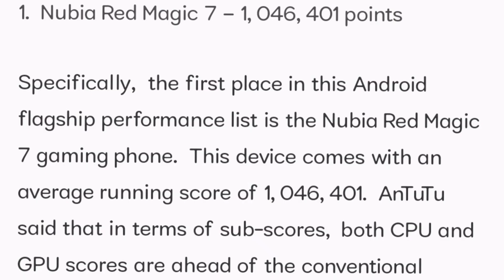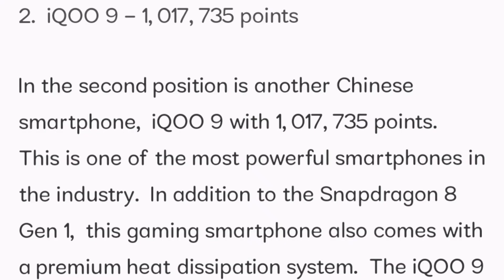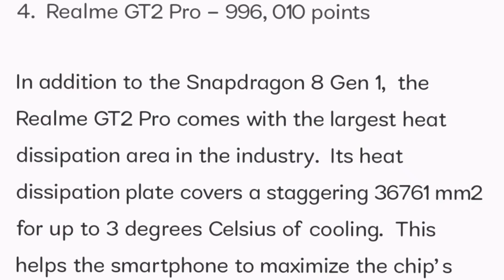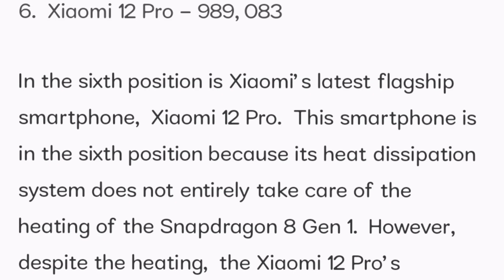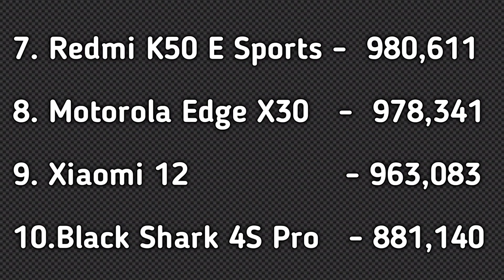Top 10 Best Smartphones In March 2022⚡Highest Antutu Score🔥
Hello Friends, Welcome To our channel HRFR- Honest Reviews- Aj ke video me hum baat karege 10 aise Smartphones ke baare me jinka antutu score sabse jyada hai aur gaming ke liye yeh sab phone bahut acche hai. In saare phones ka performance next level hai aur inme aisi kya cheeze use ki gayi hai jiski wajah se yeh smartphones Top 10 Most Powerful Smartphones rahe Februray month me.

​Top 10 Most Powerful Smartphones In March 2022,  What are the Technologies used in these Smartphones like Heat Dissipation System also known as Vapor Chamber due to which the Heat control system is very good & the gaming performance in these phones is next level.

One Plus 10 Pro vs Realme GT 2 Pro

Best Buy Link Of Top 5 Smartwatch Under 3000:

Noise ColorFit Ultra Bezel Less Smartwatch
TAGG Verve Ultra Smartwatch
Fire Boltt Ninja Calling Smartwatch

For all Classy & Trendy Products follow @classy_in_budget_2.0 on Instagram

I'm on Instagram as @classy_in_budget_2.0. Install the app to follow my photos and videos.

Top 10 Best Performing Smartphone In 2022:

1. Nubia Red Magic 7
2. @iQOOIndia 9
3. @iQOOIndia 9 Pro
4. @realmemobiles GT 2 Pro
5. @OnePlusIndiamobile 10 Pro
6. @XiaomiIndiaOfficial 12 Pro
7. @RedmiIndiaOfficial K50 E-Sports
8. @MotorolaIndiaIN Edge X30
9. @xiaomi 12
10. @BlackSharkGlobal 4S Pro

gaming phone,  Highest Antutu Score 2021, Highest Antutu Score 2022
@snapdragon 8 Gen 1 Phones, Snapdragon 8 Gen 1 Antutu Score

I'm on Instagram as @hrfr_honestreviews_foodrecipes. Install the app to follow my photos and videos.